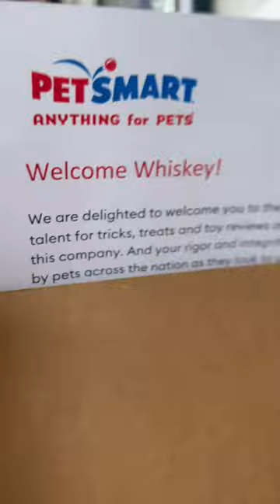Play with and DESTROY toys?! BEST JOB EVER! @petsmart